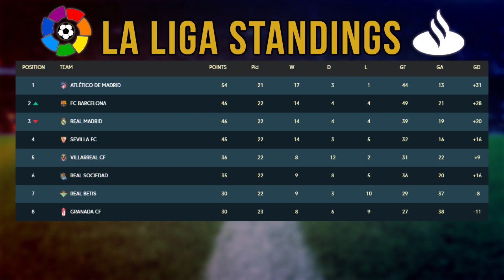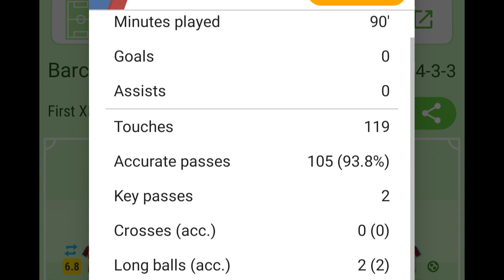FC Barcelona vs Deportivo Alaves [5-1]. 2021 La Liga GW 23 Match Review. Vintage Messi Performance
Barcelona and Lionel Messi turned on the style to see off Alaves with an impressive 5-1 win at the Camp Nou. There were many new faces brought into the starting XI as Ronald Koeman rested players with the PSG game in mind. Trincao, Puig and Illaix all started and they turned in great performances as they followed the lead of their captain Lionel Messi who was unplayable of Saturday Night. Let's talk a closer look at Barcelona's wonderful performance.